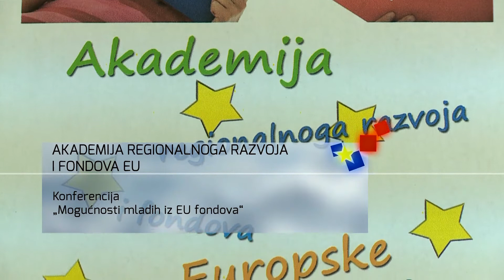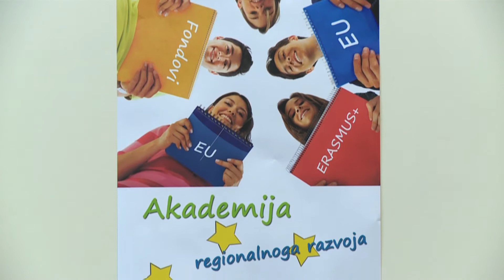91 - Akademija regionalnoga razvoja i fondova EU - Konferencija "Mogućnosti mladih iz EU fondova"